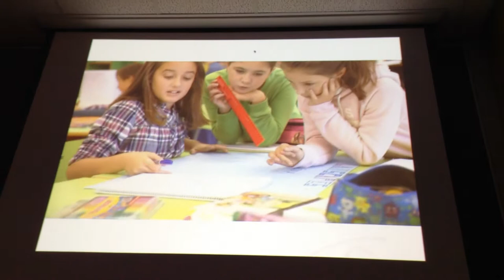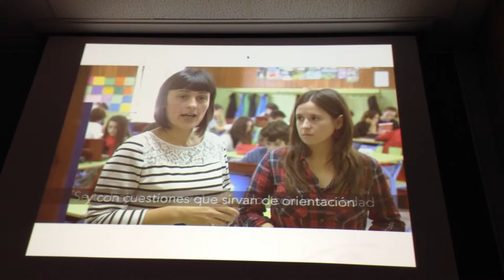Lauaxeta Ikastola: Visita pedagógica 2/15